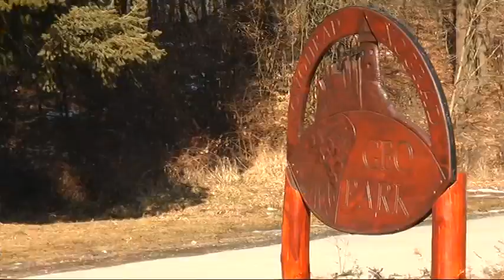2017.02.20. Interaktív túraútvonal bejárása